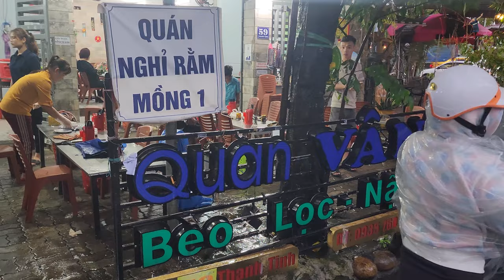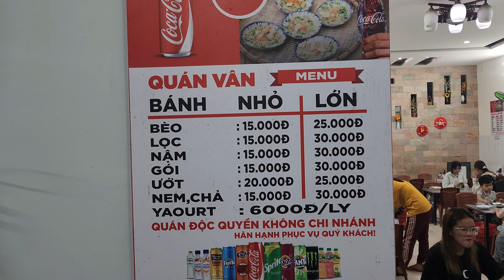Quán Vân Top 7 quán bánh nậm, bánh lọc, bánh bèo ngon nhất tại Đà Nẵng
Quán Vân :
Địa chỉ: 59 Thanh Tịnh, Hoà Minh, Liên Chiểu, Đà Nẵng
Giờ mở cửa: 11:00 – 18:00

Bánh nậm, bánh lọc, bánh bèo là những món bánh vô cùng nổi tiếng của vùng đất Đà Nẵng. Bánh nậm hình chữ nhật được gói trong những lớp lá rong xanh, bánh bột lọc nhỏ nhỏ xinh xinh với nhân tôm hấp dẫn, bánh bèo được hấp chín trong những chén nhỏ

Nếu bạn là tín đồ của bánh nậm, bánh lọc, bánh bèo thì một địa chỉ nữa mà bạn không thể bỏ qua đó chính là Quán Vân - một trong các quán bánh bèo nậm lọc siêu ngon ở Đà Nẵng, nên khi nào rảnh các bạn nên ghé qua đây thưởng thức. Bánh nậm, lọc, bánh bèo ngon miễn bàn luôn. Nước mắm cũng pha rất ngon. Menu có bánh bèo - nậm - lọc - ướt kèm nem chả, có cả sữa chua, sữa chua mềm, dẻo, lạnh lạnh.

Quán Vân là một trong những quán bánh nậm, bánh lọc, bánh bèo ngon nhất tại Đà Nẵng. Quán ăn vặt này đã có từ lâu, cho đến nay vẫn rất nổi tiếng. Tại đây có nhiều loại bánh khác nhau, đặc biệt là bánh nậm, bánh lọc, bánh bèo, sữa chua, sữa bắp. Giá đồ ăn vặt ở đây rất rẻ. Bạn tha hồ ăn no nê bánh trái mà cũng chỉ mất vài chục nghìn đồng. Vậy còn chần chừ gì mà không đến và thưởng thức ngay thôi.

Cảm ơn tất cả mọi người và các kiều bào đã xem videos của mình
Duy Quốc Lê - Travel and food